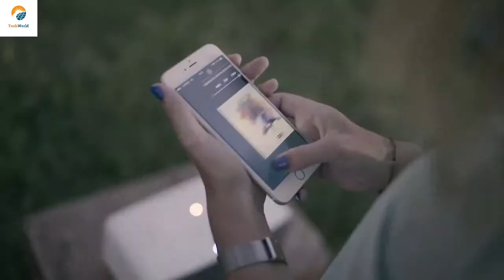Flicks Mobile Party Boombox Projector Latest 2019 !!!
If You Want Your Product Featured On My CHANNEL?